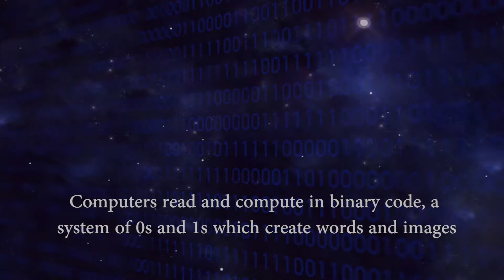How the Internet Works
A short video I made for my ATLS 2000 class, the Meaning of Information and Technology.